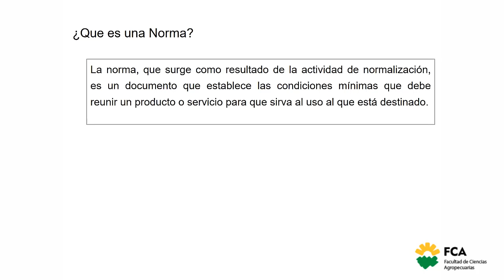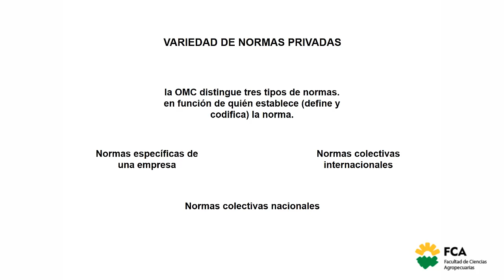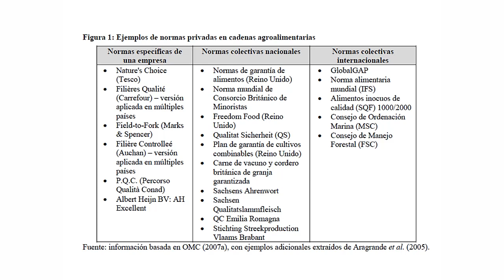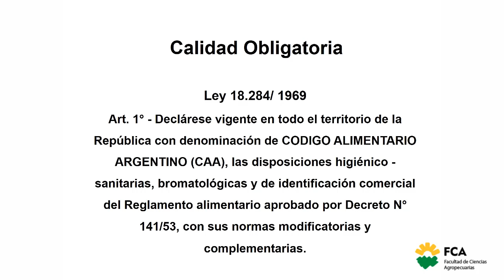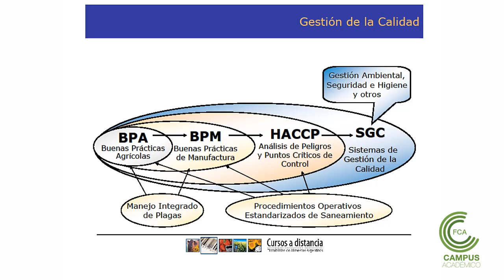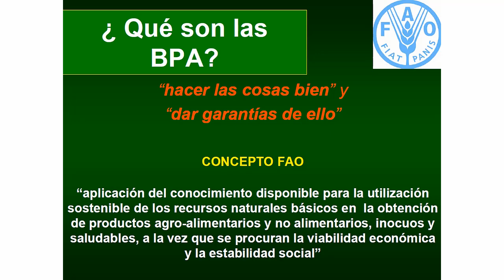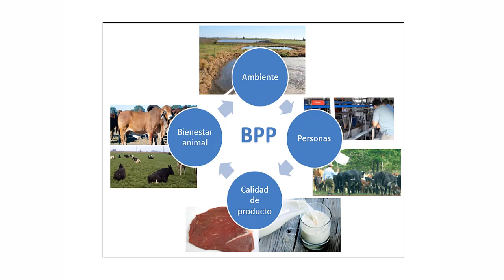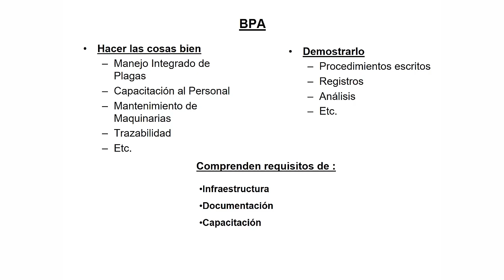Normas de Calidad Agroalimentaria (Parte 1)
Espacio Curricular: Gestión de la Calidad y Bienestar Animal
Tema: Normas de Calidad Agroalimentaria (Parte 1)
Docente: María Verónica Aimar